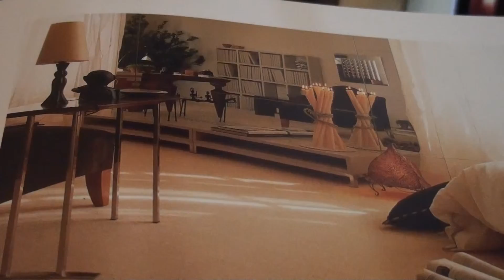CELTIC BAGPIPE-JOHN BAKALIS-2014